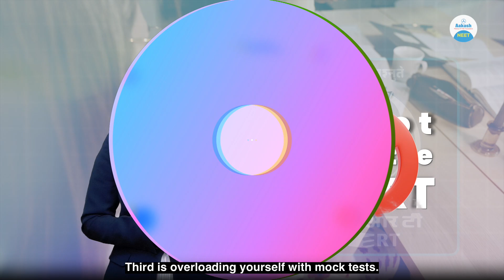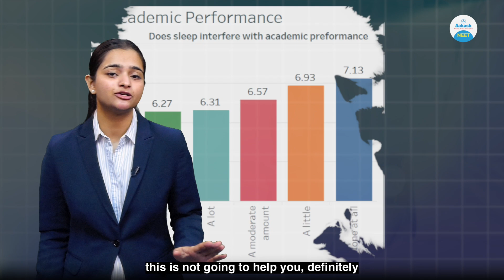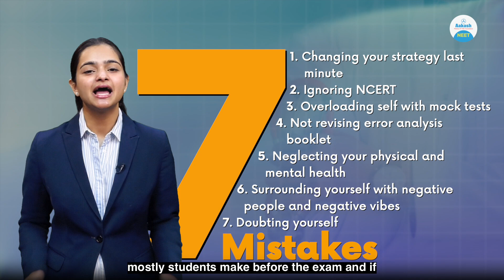Most Students FAIL NEET Because of These 7 Mistakes!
This is the most crucial phase of your preparation, and avoiding common mistakes can make a huge difference in your final score!

In this video, we’ll reveal the Top 7 Mistakes students often make in the last 10 days before NEET, and how you can avoid them to stay confident, calm, and exam-ready.